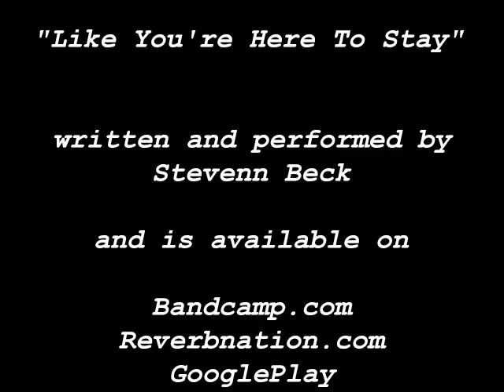"Like You're Here To Stay" by Stevenn Beck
Musical slide-show